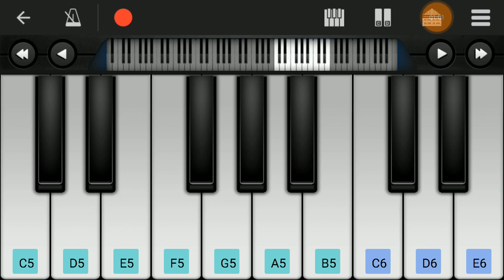Mukti Dilaye Yeshu Naam - Hindi Christian Song - Mobile Piano Tutorial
Presenting the Mobile Piano Tutorial of the song Mukti Dilaye Yeshu Naam. Play this song tutorial in your mobile or piano keyboard easily after the learning from this video. If you want to play piano in your mobile, we recommend "perfect piano" mobile app is best for mobile.you can download it from any apps store. We are used "perfect piano" to make this tutorial. Control speed in youtube player setting at bottom corner side. share your experience of this tutorial. Thankyou.